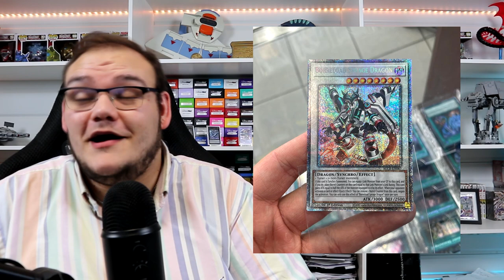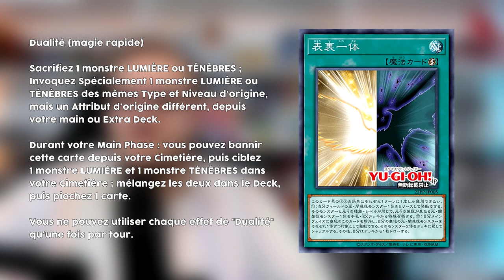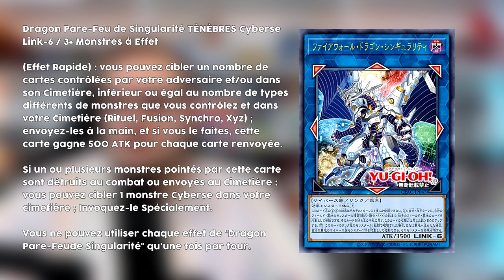HEBDO NEWS Yu-Gi-Oh! 📰 Des Starlights à gogo, la banlist et du support SS (encore) [20/24]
0:00 : Challenge de Novembre !
0:27 : Intro
01:30 : Starlights BLCR
02:50 : Banlist TCG
05:51 : Support SS
07:07 : Le nouveau chaos Space broken
08:33 ; Support Cyberse
10:28 : WCQ Guyaquil
11:55 : Conclusion
12:35 : Outro